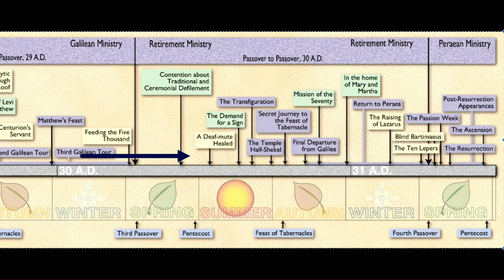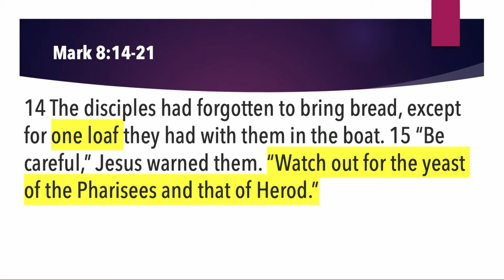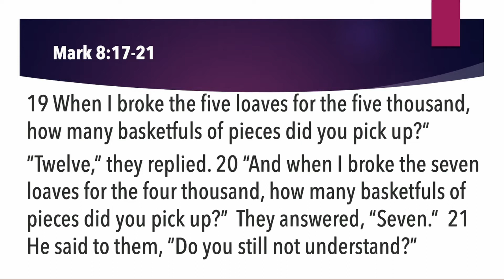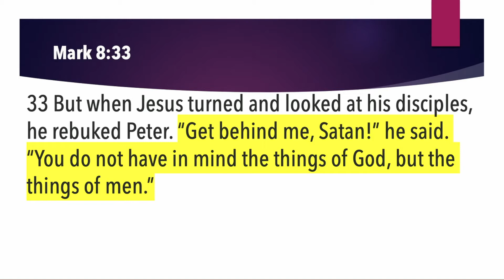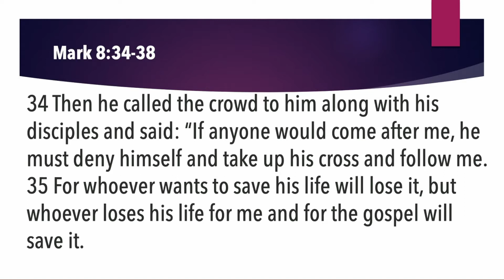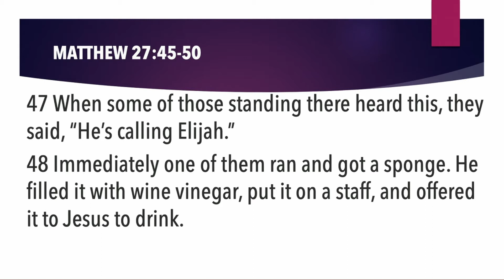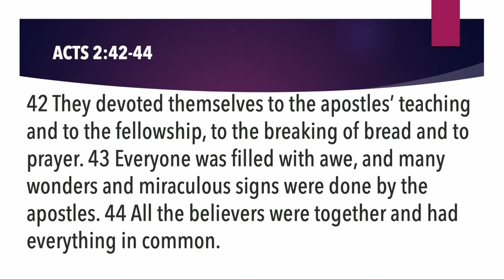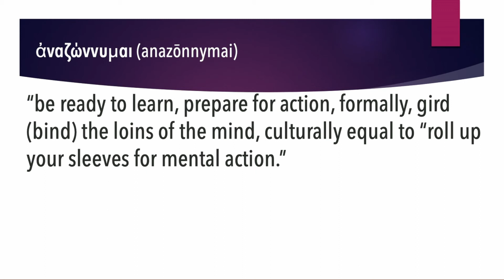Tuning Into God's Wavelength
How do we tune into God's wavelength?  How do we think like Christ?  How do we get on the same page with Jesus?  These are the questions that are addressed in this message.  Join Pastor Younis as he shares with us some practical steps that will help us tune into God's wavelength.